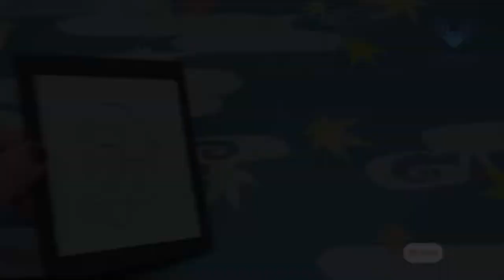How to blend color yellow & brown | Color yellow duck with banana body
To blend colors yellow and brown, you will need to mix them together in equal parts. You can do this by using a palette knife or a paintbrush. Once you have the colors mixed together, you will need to apply them to a surface in a continuous, smooth motion. If you want to create a lighter shade of yellow and brown, you can add more yellow to the mixture. If you want to create a darker shade, you will need to add more brown.